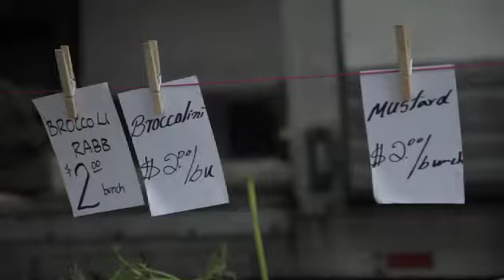NYC Health: Stellar Farmers' Markets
Stellar Farmers' Markets promotes healthier food choices in low-income neighborhoods.